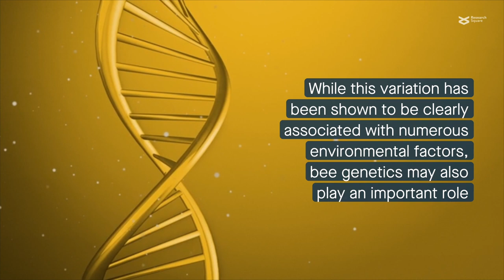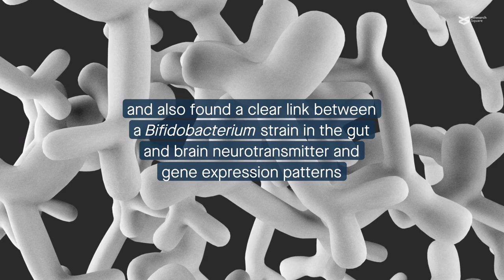Honey bee genetics shape the bee gut microbiota at the strain level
Wu, et al. “Honey bee genetics shape the strain-level structure of gut microbiota in social transmission.” Microbiome (2021)